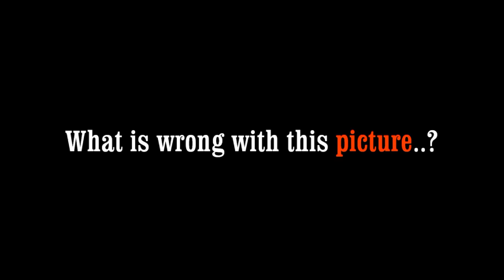A hitwoman is asked to kill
'The Proposal'